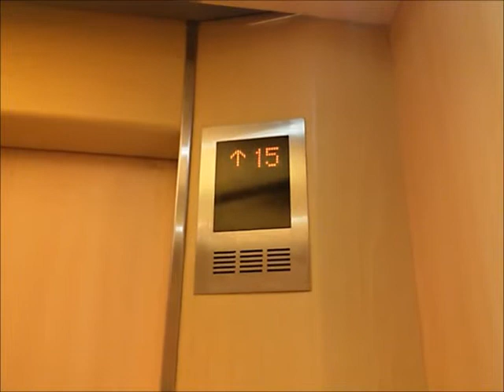Mitsubishi Traction Lifts - [Undisclosed Residential Building], Jakarta